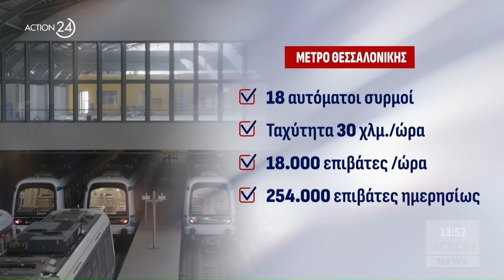Μεσημεριανό δελτίο ειδήσεων ACTION NEWS - 08/09/2024 | ACTION 24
Παρουσιάζει η Αλεξάνδρα Καϋμένου.